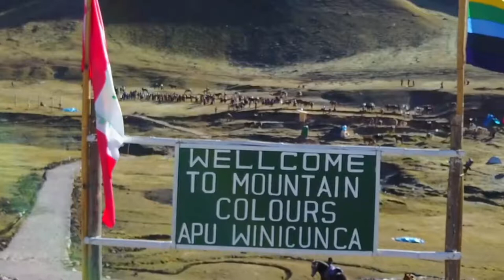soy peru travel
montaña 7 colores